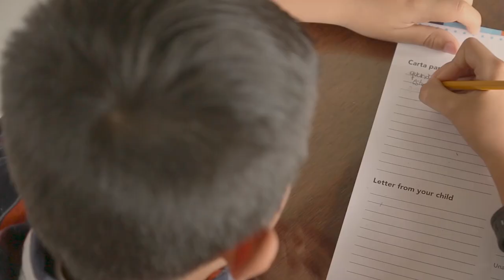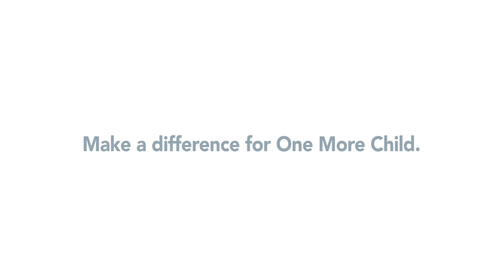Our Global Mission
Our support to vulnerable children and struggling families follows a wholesome approach. We meet basic needs such as food, medical care, and education while building relationships that allow us to share the life-changing truth of the Gospel – meeting emotional and spiritual needs.